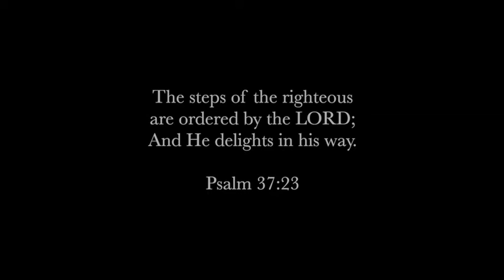My Pinning Ceremony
CCBC NURSING SCHOOL PINNING CEREMONY  June 2022

a small montage of my Pinning ceremony celebration with close family and friends.

I'm excited to move on to the next phase of my life

video 📹: Salem Soni